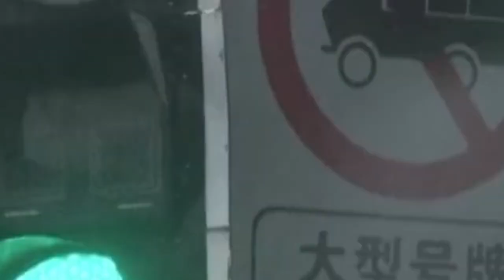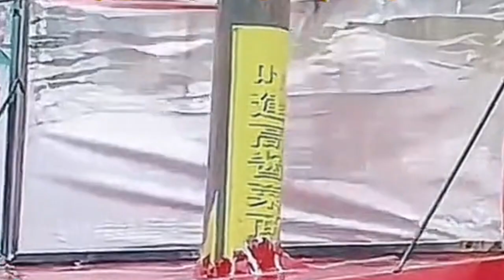Đường đi phức tạp của bão số 4